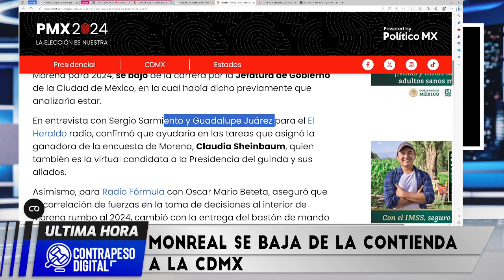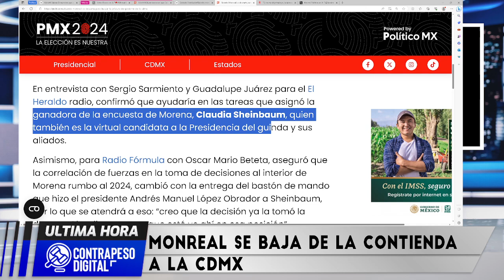MOREAL LO PIERDE TODO! AMLO NO METIÓ NI LAS MANOS [ASÍ SE CONFESÓ EL FAMOSO ASPIRANTE]POR...